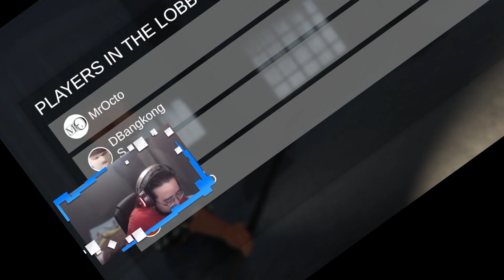Horror sih tapi... | Hand Simulator Horror Ft. @Afif Yulistian​ @Fandra Octoramonth​ @Kho Petra